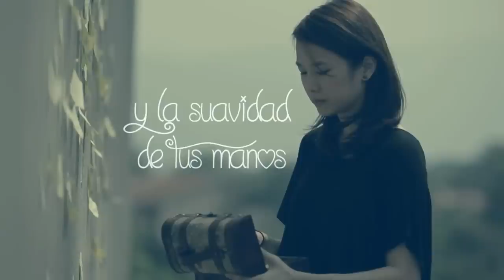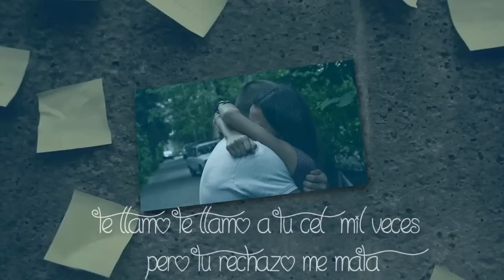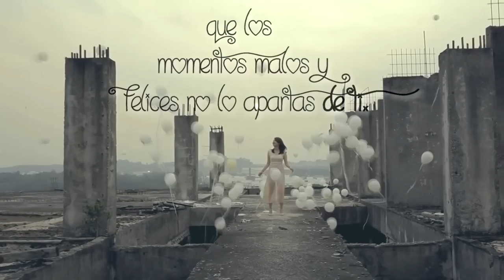Lynn - No puedo olvidarte (Video Lyric) Reggaeton 2015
Music video by Lynn performing No puedo olvidarte. Feeling Music Company & Carrillo Producciones